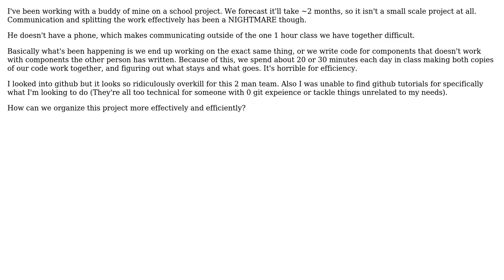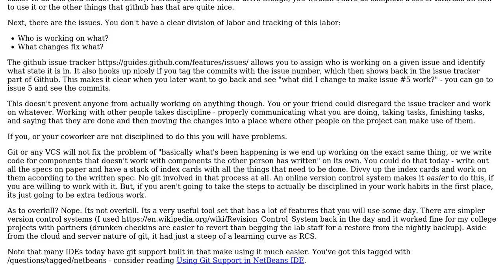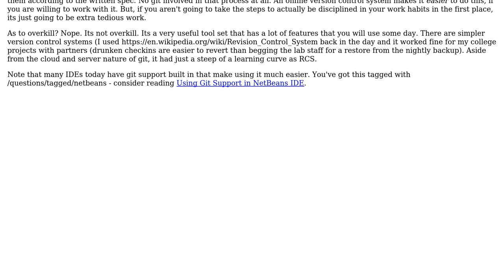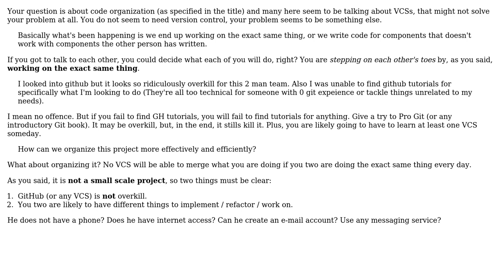Software Engineering: Organizing code in a 2 man team (2 Solutions!!)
Software Engineering: Organizing code in a 2 man team

With thanks & praise to God, and with thanks to the many people who have made this project possible! | Content (except music & images) licensed under CC BY-SA | Music | Images & others | With thanks to user Nathan user Bernardo Sulzbach and the Stack Exchange Network Trademarks are property of their respective owners. You are responsible for your own actions.